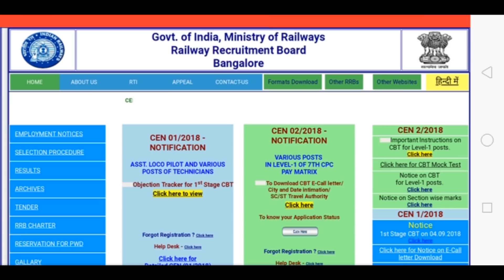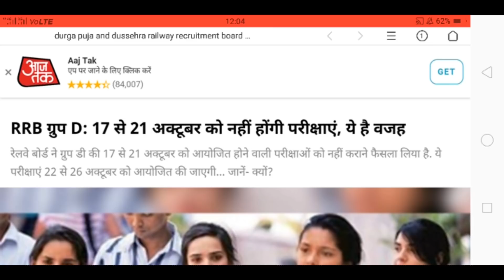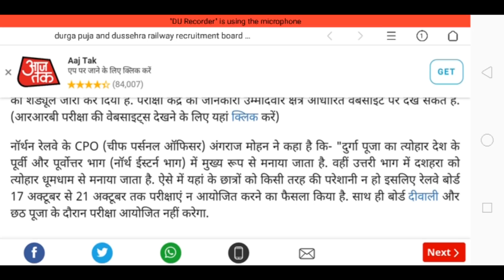रेलवे 'ग्रुप डी' परीक्षा बड़ी खबर कैंसिल हुईं17 से 21 तारीख की परीक्षा देख लो वरना पछताओगे flipkart..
दोस्तों अगर आपने रेलवे ग्रुप D का फॉर्म भरा है और आपको GK/ GS याद करने में और पढ़ने में परेशानी हो रही है तो आइए बताते हैं आपको क्या क्या पढ़ना है नीचे दिए गए 40 लेक्चर  अगर आप अच्छे से  देख लेते हैं और याद कर लेते हैं तो आप एग्जाम में सारे प्रश्न करके आएंगे।।

लेक्चर 1 -

लेक्चर 2:-

लेक्चर 3:-

लेक्चर 4:-

लेक्चर 5:-

लेक्चर 6:-

लेक्चर 7:-

लेक्चर 8:-

लेक्चर 9:-

लेक्चर 10:-

लेक्चर 11:-

लेक्चर 12:-

लेक्चर 13:-

लेक्चर 14:-

लेक्चर 15:-

लेक्चर 16:-

लेक्चर 17:-

लेक्चर 18:-

लेक्चर 19:-

लेक्चर 20:-

लेक्चर 21:-

लेक्चर 22:-

लेक्चर 23:-

लेक्चर 24:-

लेक्चर 25:-

लेक्चर 26:-

लेक्चर 27:-

लेक्चर 28:-

लेक्चर 29:-

लेक्चर 30:-

लेक्चर 31:-

लेक्चर 32:-

लेक्चर 33:-

लेक्चर 34:-

लेक्चर 35:-

लेक्चर 36:-

लेक्चर 37:-

लेक्चर 39:-

लेक्चर 40:-